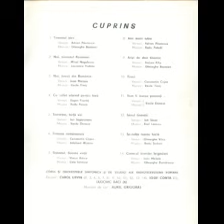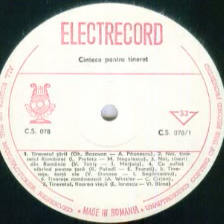Corul Radioteleviziunii Romane-Noi tinerii din Romania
Muzica(Music by): Vasile Timis
Versuri(Lyrics by): Ioan Meitoiu
Orchestra Simfonica a Radioteleviziunii dirijata de(Romanian Radiotelevision Symphonic Orchestra conducted by): Carol Litvin
Dirijor cor(Chorus master): Aurel Grigoras